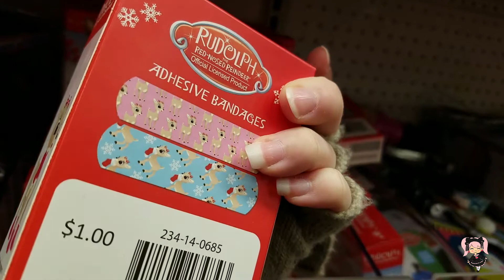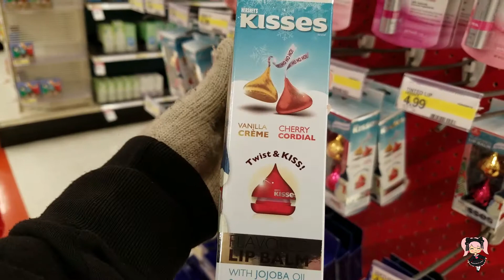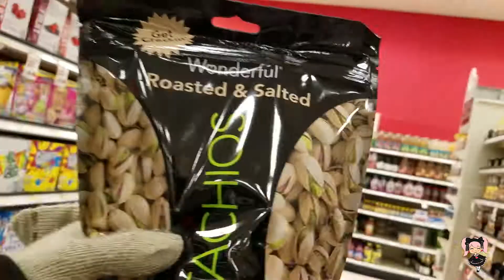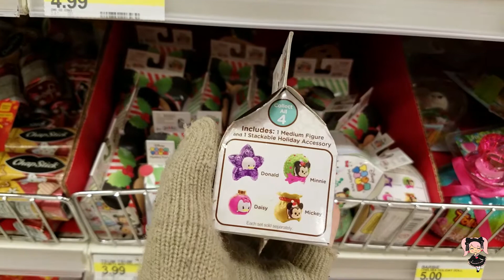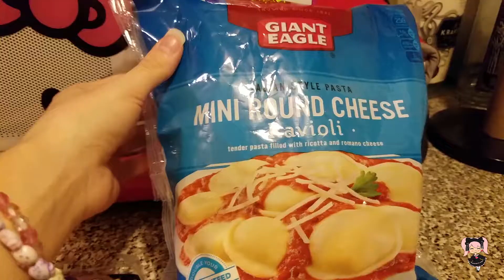THE BEST Place To Buy Christmas Presents For EVERYONE On Your List! ❚ Vlogmas Day 3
For Vlogmas Day 3, we are going Christmas Shopping at Target to get everyone's presents!

Shop my Holiday Jewelry HERE: lindseyslaces.storenvy.com